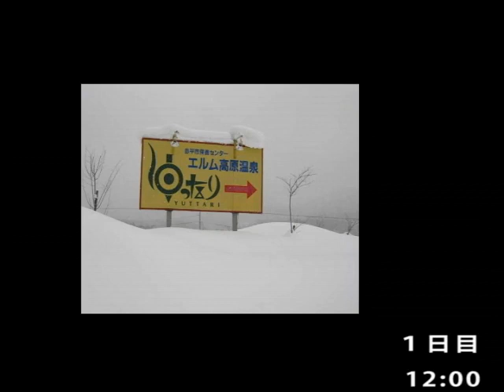北海道冬登山～音江山～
ようやくテント泊の装備がそろったので音江山に向かいました。通常は深川方面からの入山ですが、今回は赤平のエルム高原から１泊して登りました。
北海道の山、いいでしょ♪